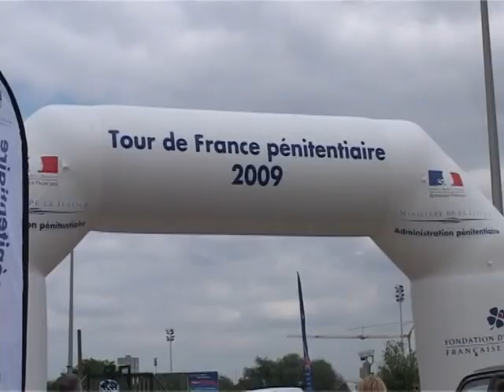Départ du premier Tour de France des détenus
Quatre-vingts coureurs, 23 détenus et 57 personnels pénitentiaires, ont pris jeudi à Villeneuve d'Ascq près de Lille, le départ du premier Tour de France cycliste des détenus.